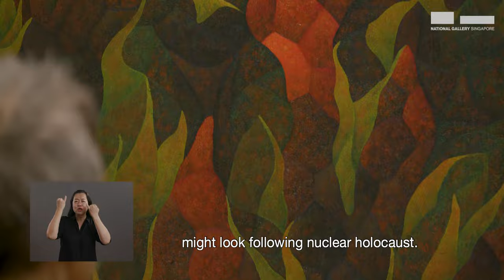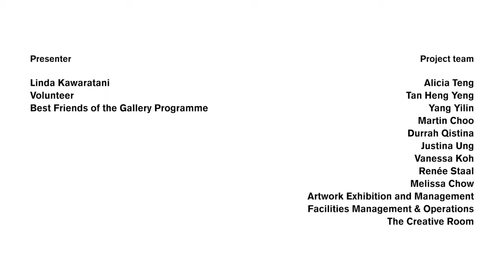Art in 90 Seconds | Release 4: Linda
We are living in difficult and unprecedented times as the world battles COVID-19 and a host of other crises. The mini-series Hope in Times of Crisis presents different stories of how hope can be found in our National Collection, providing a glimpse into what art has to offer humanity even in our darkest hours.

What connections can we draw between the current COVID-19 pandemic and the Cold War? In this episode, Gallery volunteer Linda shares her interpretation of Hernando R. Ocampo’s beautiful abstract painting, Dancing Mutants. Through her lived experiences growing up under the threat of nuclear crisis, Linda shares her wisdom in finding optimism and resilience even in the most difficult of times.

Art in 90 Seconds brings you personal stories about the works of National Gallery Singapore, told by humans of the Gallery. At times funny, at times raw, and at times maybe even a bit spooky, these vignettes are a heartfelt, present-day take on the Southeast Asian art that hangs on our walls.

This content was filmed in 2020. The artworks on display are subject to change.